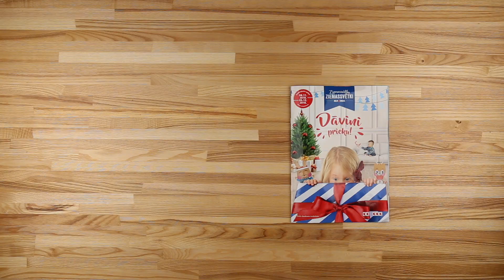Augmented reality for sales catalog | MAXIMA Latvija AR print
Another one in our printisnotdead series. Here is our collab with MAXIMA Latvija. Bringing buyers from the physical realm into the digital environment to help then make a purchase decision – win-win.

Overly offers custom AR solutions as well as a DIY AR creation platform where you can make your own augmented reality content - no coding necessary.